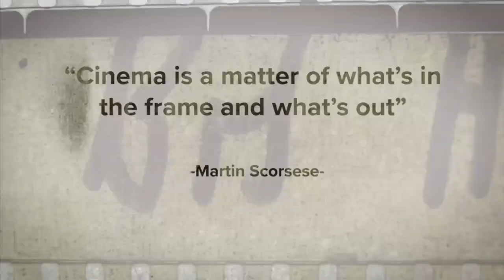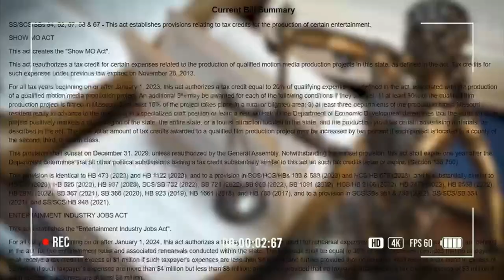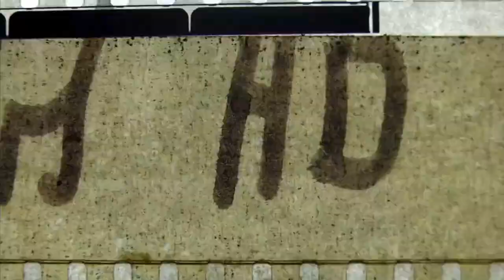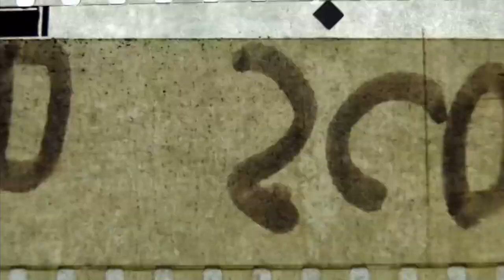Method Media on KCTV5 News - Show MO Act renews filmmaking push in Missouri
By Sharon Chen
Published: Mar. 4, 2024 at 2:37 PM CST
KANSAS CITY, Mo. (KCTV) - The movie industry is growing beyond Hollywood.  States like Georgia, Texas and Oklahoma bring in big productions every year. Now, Missouri will join the list and, hopefully, some of the movie-making magic will center in Kansas City.

“There’s been a lot of movies, television shows recently that have been set in Missouri,” said film producer Chris Knitter. “But none of those things were shot in Missouri.”

It is about to change. Soon the Show-Me State will become the feature presentation.

“It’s getting a little hectic around here, to say the least,” said Knitter.

Knitter and his partner Jordan Rioux are behind the lens at Method KC, where business is changing rapidly.

“Now we have two projects in front of us with $1.7 million budgets,” said Knitter.

It is all thanks to the Show MO Act, a newly reinstated tax incentive signed by Governor Mike Parson in July for production companies to film projects in Missouri. With a $16 million cap, the incentive is split: $8 million for film, $8 million for episodic or series shows.

“I see us becoming a hub for production,” former Kansas City Film Office director Steph Shannon said.

A similar law sunset in 2013, Shannon’s been fighting to bring it back.

“Kansas City has gotten passed by and the number one reason is because we haven’t had a state incentive in Missouri.  That is the number one reason,” said Shannon.

Now with the film credit reinstated, Shannon said her office is back in action.

“My phone is ringing off the hook.  I am now getting emailed daily,” said Shannon.  “Where we actually will now have a seat at the table, where we’ve been passed over so many times before.”

Kansas City filmmakers have seen an increase in productions since the Show Mo Act went into...
Kansas City filmmakers have seen an increase in productions since the Show Mo Act went into effect.(Matt Kline, KCTV5)
At that table, Kansas City has a special seat.

“The cherry on top is that KC has its own film incentive, and you can use them at the same time,” said Shannon.

It’s 10 percent on top of the 40 percent from Missouri, meaning production companies can get a tax credit of up to 50 percent.

“We have exactly what other markets have and then some,” said Shannon.  “Every single person I reached out to was eager to hear about the new MO Film incentive.”

“Sometimes we have to travel to California or Georgia,” said Michelle Davidson, Actress.

Davidson calls Kansas City home, but work is always elsewhere.

“Now I can say, I can bring my stories home, my Missouri set stories produce them here and I can hire my friends, which is fantastic.”

Davidson has also been pushing for years to reinstate the film credit.

“I mean this is millions of dollars we are talking about that we missed out on – on a Missouri set story,” said Davidson.

The list is long of movies set in Missouri but, shot in other states.

Kansas City King, which you may know better as Tulsa King.

In the Guardian of the Galaxy movies when the character Quill talks about his hometown of St. Charles, Missouri.  The scenes were filmed in Georgia.

Shows like HBO’s Sharp Objects, The Last of Us and the popular Netflix series “Ozark.”

ALSO READ: Kansas City man captures the ‘spirit of the city’ with unique artistic work
“Hallmark is based in Missouri and they’re filming 90 plus movies a year in other states,” said Davidson. “So now we can say hey, we are open business, and we can bring those movies here to Missouri.”

The first major movie post-film credit is already in pre-production from Method KC. As Knitter and Rioux will tell you “There’s no place like Kansas City.”

“Kansas City can look like any other city, it can look like New York, it can look like Chicago, it can look like LA,” said Rioux.

The flexibility is already paying off.

“We have some major roles in some of these, these films coming to Kansas City,” said Knitter.  “We are putting them up in fancy hotels in and around the plaza.  We are spending a lot of money in and around town.”

The Show Mo Act might just be Missouri’s and Kansas City’s new box office smash.

“It’s definitely opening some eyes,” said Knitter.

Method KC is set to begin actual filming around March.

A scene Kansas Citians should get used to because, the KC Film Office said on top of Knitter’s application, at least four others have come in with projects lining up fast.

“People want to come here.  It is good at attracting those projects, then it really could become the Hollywood of the Midwest,” said Rioux.